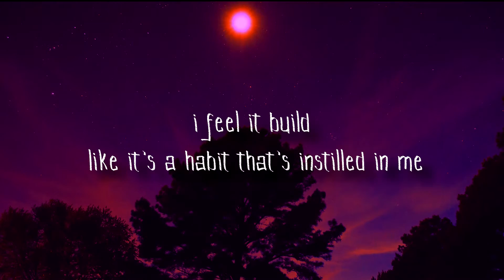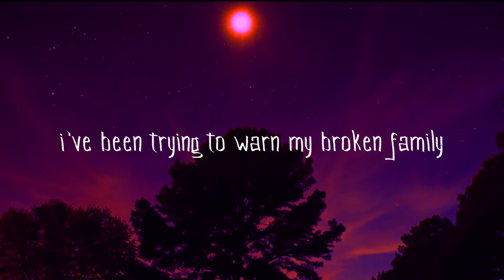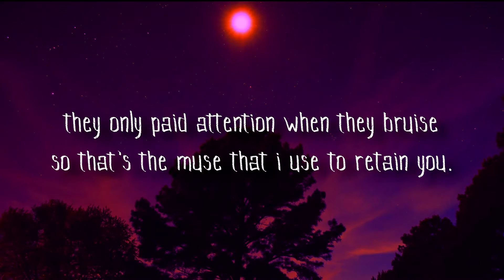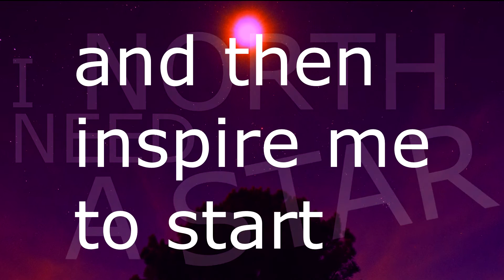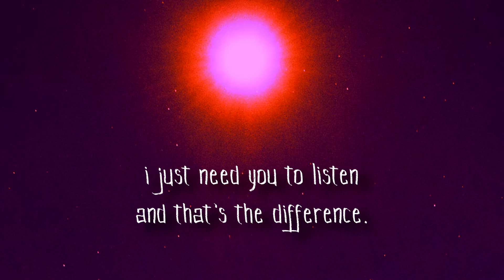Damien Page - North Star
Lyrics:
I'm gonna kill myself eventually..
I feel it build like it's a habit that's instilled in me
I've been trying to warn my broken family
I hope they're happy. I hope they're happy.
I want to tell them it's okay if I just disappear
I fear existence.. I see my parents.
in my memory, letting me see the damage
They inflicted, but I cherished the pain, at least I had them.
They only paid attention when they bruise
So that's the muse that I use to retain you.
It's okay; let me tell the truth.
Music isn't therapy; it's a form of self-abuse
I don't have a reason to live.
Psychopathic, I should cease to exist
A black rose with poisoned tipped thorns.
Enjoyment left for... a reason I don't yet know.
abandon is growing, I'm feeling my whole skin
eroding, I'm closer to death than I know
but I've chosen to balance the weight using memory
that ruined everything.
All I want is a sanctum,
Serendipity or a reason to care explicitly
Please be luciferous...
If you're trying to help.. I lost light tossing pennies in a well.
I need a north star.
Guide me in the dark.. find the tiny piece of heart in my body
and then inspire me to start.
Please.. I'm entirely at fault.
Threw myself to the pain and now this fire breeds my thoughts.
Platitudes.. I don't need them.
colloquialisms are for the children..
Results that they've given are non-existent..
Talking as if you understand me that is different
I need you to listen.
That's the difference.